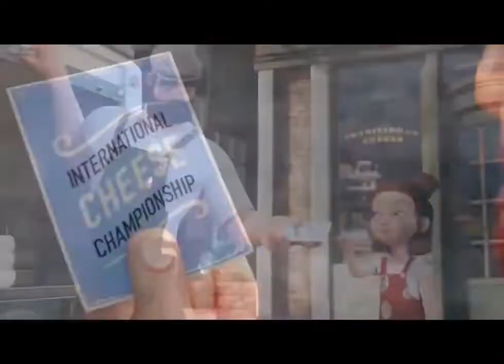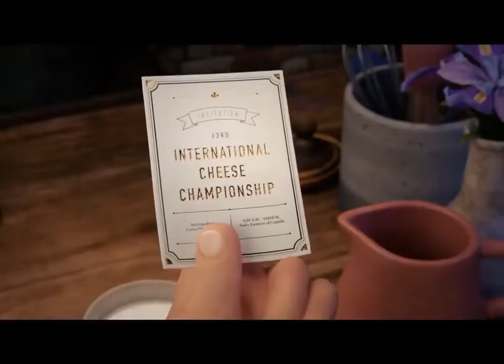Never Give Up animated movie | best animated movie for kids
Never Give Up animated movie
best animated movie for kids

Best animated stories | animated movies | animated movie for kids

1 )Best animated stories
2) animated movies
3)animated movie for kids

ATTRIBUTION